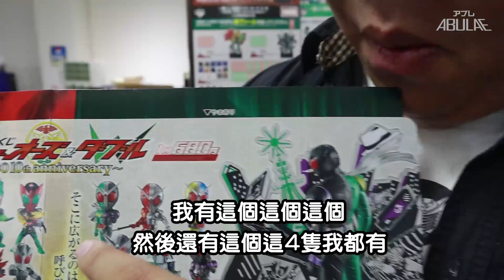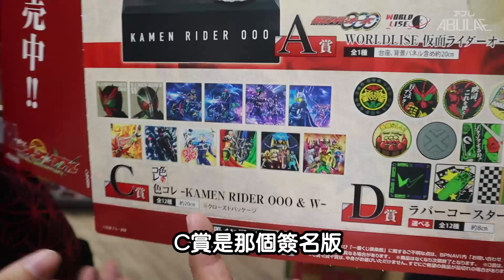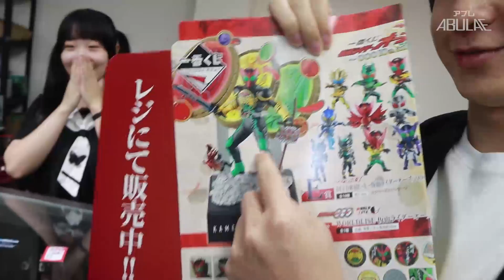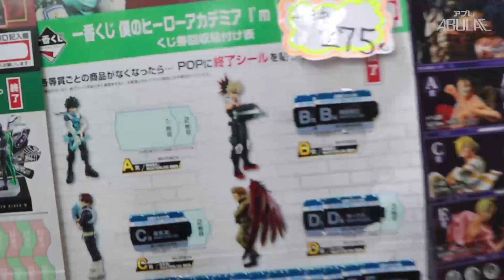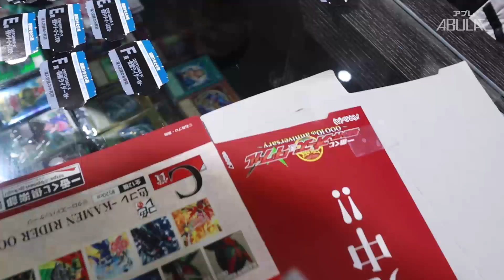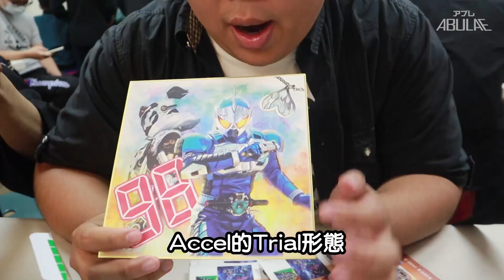如何辦到？連續開出兩頭獎，歐到沒朋友？一番賞假面騎士OOO/W絕讚開抽｜ABuLae feat. 家家美樂地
今年是假面騎士OOO十周年！
官方推出了與W聯名的超帥一番賞
我們來到了三重名店家家美樂地來試試手氣
來看看這次的運氣到底如何吧🤔

本影片感謝「家家美樂地」合作拍攝

店家地址：
新北市三重區三和路四段328號

歡迎喜歡各式卡牌、電玩、動漫周邊的朋友們一起到到三重的家家美樂地玩唷～

商業合作、宣傳、工作事宜請聯繫官方信箱